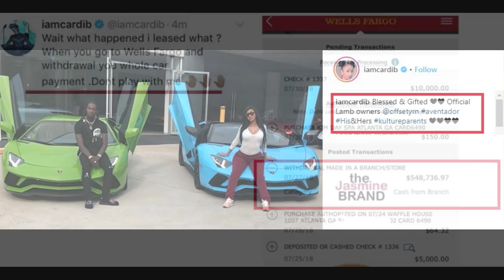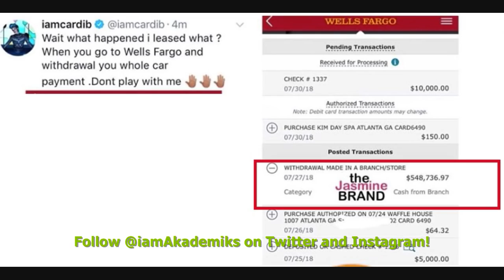Cardi B posts her Bank Account Statement to prove to Haters that She Spent $550,000 on a Lambo.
DJ Akademiks Speaks on Cardi B posting her Bank Account Statement to prove to Haters that She Spent $550,000 on a Lambo.